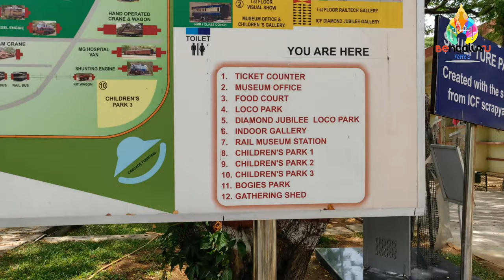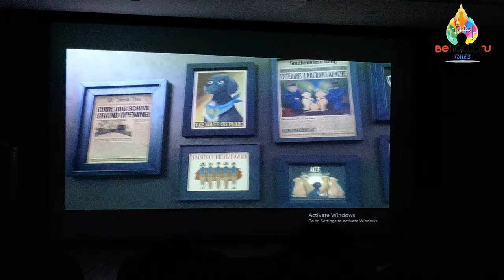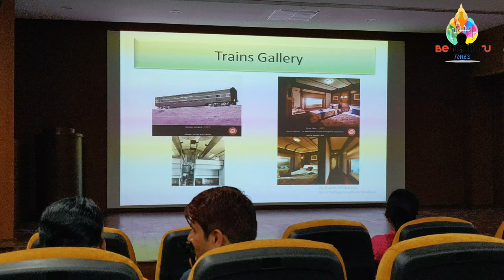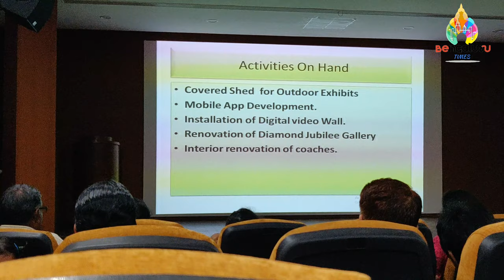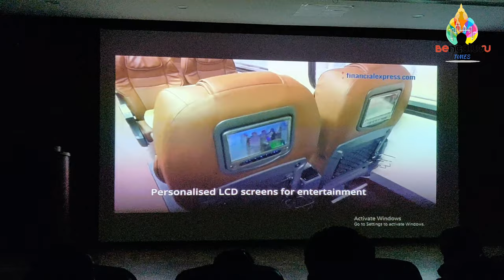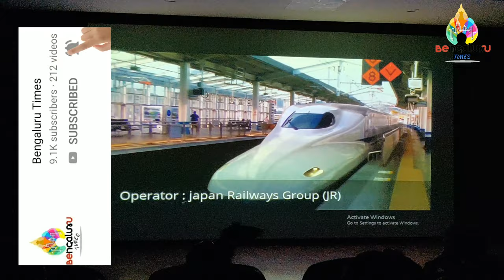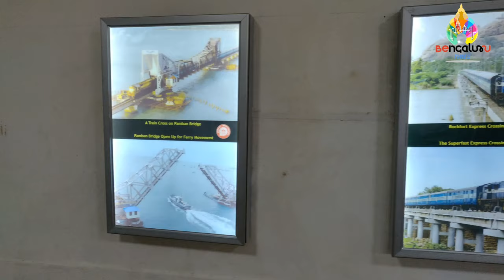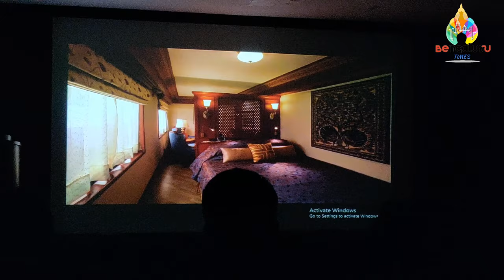Chennai Rail Museum || ಸಂಪೂರ್ಣ ದೃಶ್ಯ ವರದಿ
The Chennai Rail Museum is a railway museum in Chennai, Tamil Nadu, India. The museum opened on 16 April 2002 in the Furnishing Division of the Integral Coach Factory (ICF) near Perambur . The 6.25-acre (2.53 ha) museum has technical and heritage exhibits, with a sizable collection of steam engines from the British Raj. It also has vintage coaches (such as Ooty trains), which were endemic on Indian railways. Most of the older models were manufactured by the North British Locomotive Company,[1] with some trains in the collection dating back more than a century.[2] Toy-train rides are available, and a renovated indoor art gallery is open to the public. The museum is managed and maintained by the ICF.

The Regional Rail Museum (RRM, its original name) was established in March 2002. The Railway Board had a strong interest in its development, since it would be a model for other RRMs planned for Kolkata and Pune. The Chennai museum was first proposed in a 1993-94 suggestion by the Railway Board secretary to the ICF general manager, followed by meetings between the museum's future director and the ICF CE. It was inaugurated by Railway Minister Nitish Kumar on March 31, 2002, and opened to the public on April 16. The RRM was renamed the Chennai Rail Museum to commemorate the 377th Madras Day on August 22, 2016. The renovated museum, with a new art gallery, was inaugurated on October 2, 2016 by Padma Bhushan recipient Padma Subrahmanyam in the presence of artist Maniam Selvan and ICF general manager S. Mani.

The 6.5-acre (2.6 ha) museum has two galleries, a number of 19th-century outdoor heritage exhibits, a toy train that takes visitors around the perimeter, and a playground.[4] Its collection includes indoor and outdoor exhibits. The indoor galleries contain photographs detailing the early years of the ICF and Indian Railways. The museum also houses working scale models of trains, and rare colonial-period artifacts. This will be the location of new exhibits for the museum's second decade.[5] A video about Neal's ball token system (which provided signaling between trains) is featured, as well as a coach in which Mahatma Gandhi[6] traveled.
The museum's outdoor exhibits include 41 train models.[7] An 1895 model of a Fowler steam ploughing engine (manufactured by John Fowler)[8] and 1860s double-deck coaches are on display. Models include Coach of Inspection car RA 30 (manufactured by Metropolitan Carriage and Finance), Crane Hercules (used for emergency relief) and luxury coaches. Nearly all of the museum's coaches are accessible to visitors.[9]
The exhibits are interspersed with posters of high-speed trains from around the world, the history of Indian Railways and models of coaches made for Sri Lanka, the Philippines, Vietnam and Zambia. They also include a coach from the Mumbai suburban train network, old railway maps of India, century-old clocks, and a diesel-locomotive engine block.[4] Outdoor exhibits include life-size models of a Nilgiri Mountain Railway coach, a GM inspection car, an MG EMU, a hospital van, a hand-operated crane, an overhead equipment car, a meter gauge EMU, and a variety of engines (steam, diesel and plough).
The museum also contains photographs of visits to ICF by world leaders, royalty, and other dignitaries. The model trains run on three tiers, and over 150 photographs document the history of ICF and Indian Railways.
The ICF Diamond Jubilee Gallery has photographs by Ian Manning (digitally restored by Poochi Venkat of Chennai), including one of a steam-engine turntable. It also has a first-class compartment seat, a scale model of third-class MG coaches designed and manufactured at ICF for Uganda, and photographs of dignitaries such as Queen Elizabeth II, K. Kamaraj, and Prime Minister Jawaharlal Nehru. An art gallery contains over a dozen paintings. The paintings, by artists such as M. S. Murthy and Shahid Pasha, illustrate subjects commonly found in railway stations and related establishments. Murthy's Gandhi, is a tribute to the man and his philosophy. In Pasha's Kanhaiya's Journey, a young Krishna showing his mother Yashoda the way home as she pulls a suitcase and tries to board the Mathura Express at the Bangalore railway station. The painting demonstrates that one's god (or gods) are not restricted to temples, but are present everywhere to provide guidance.
An antique steam engine which once operated in the Nilgiri Mountains is at the museum entrance, and the space surrounding it is decorated with greenery and herbs. A walking path helps visitors get close to the antique train.